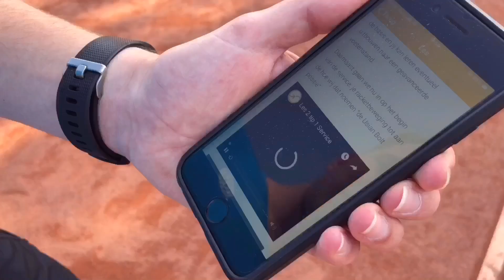Maak minder fouten met deze 3 tips | Tennis tips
Als je toegang wil tot praktische oefeningen en tips, elke maandag een nieuwe training wilt ontvangen en onderdeel wilt zijn van de fanatieke tennis community, start dan hier met het PROgressie-PROgramma

Deze video is bedoelt voor de fanatieke niveau 7, 8 en 9 speler.
Wat ik veel zie gebeuren is dat er fouten ontstaan door voornamelijk 3 dingen:
1. Onvoldoende anticipatie skills.
2. Onvoldoende bewegelijkheid.
3. Onvoldoende skills in alle slagen.

De oplossing is vrij simpel, maar kost wel tijd:
1. Genoeg trainen. Zeker 3 uur in de week.
2. Met fanatieke spelers die jou uitdagen.
3. Train doelgericht.
4. Test jezelf tijdens wedstrijdjes.

Om hier planmatig aan te werken met de juiste omgeving en begeleiding kan je dus het PROgressie-PROgramma starten.

We brengen de leden ook regelmatig offline bij elkaar en geloof mij; dat is tof!

Ik maak dit vanwege de passie die ik heb voor deze mooie sport, omdat ik zelf wil blijven leren en omdat ik spelers zoals jij wil helpen.

Laat ook vooral weten waar jij momenteel tegen aan loopt.